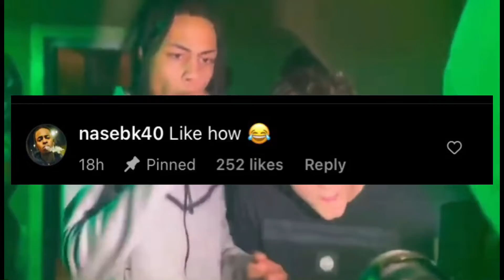DD OSAMA WANTS TO BE KAYFLOCK 😱😱😱 **KAY FLOCK CLONE**